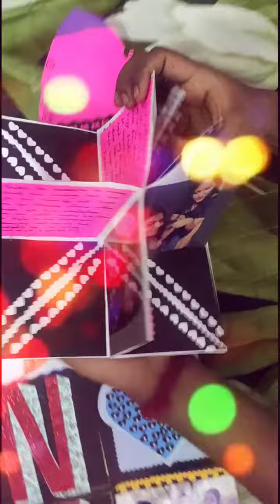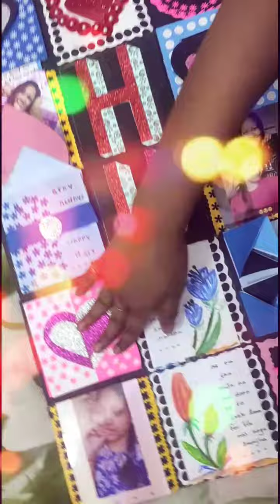infinity box made by me😊